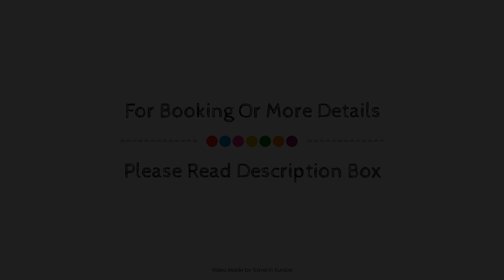Hotel Pension Baron Am Schottentor, Vienna, Austria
About Property:
Hotel Pension Baron Am Schottentor is conveniently located in the popular 09. Alsergrund area. The property features a wide range of facilities to make your stay a pleasant experience. All the necessary facilities, including free Wi-Fi in all rooms, daily housekeeping, luggage storage, Wi-Fi in public areas, car park, are at hand. Some of the well-appointed guestrooms feature television LCD/plasma screen, internet access – wireless (complimentary), non smoking rooms, heating, wake-up service. The hotel offers various recreational opportunities. For reliable service and professional staff, Hotel Pension Baron Am Schottentor caters to your needs.
Searching For
1. Hotel Pension Baron Am Schottentor - Vienna
2. Hotel Pension Baron Am Schottentor - Vienna Virtual Tour
3. Hotel Pension Baron Am Schottentor - Vienna Rooms
4. Hotel Pension Baron Am Schottentor - Vienna Amenities
5. Hotel Pension Baron Am Schottentor - Vienna Videos
6. Hotel Pension Baron Am Schottentor - Vienna Offers
7. Hotel Pension Baron Am Schottentor - Vienna Deals
Audio Credit:
Track Title: Blank Slate
Artist: VYEN